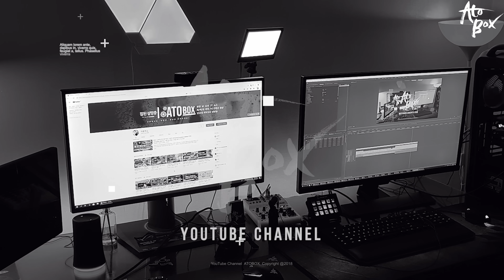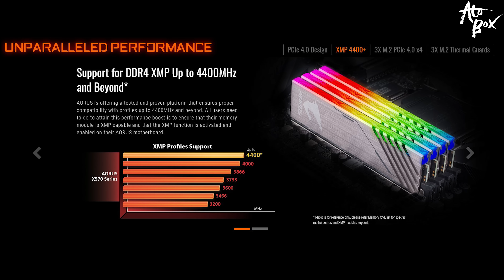X570 메인보드 XMP 4400Mhz 지원 그리고, 높아진 구매가격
컴퓨텍스에서 공개된 메인보드 정보를 통해  4400Mhz 메모리 클럭 지원과 예상가격으로 알아본 시스템 구성비용에 대해서 전해드립니다.

- 편집 : 아토

CPU : i9-9900k
M/B : Aorus z390 Xtreme
RAM : Gskill Trident Royal 32GB
VGA : Msi RTX 2080
C/B : AverMedia 4K live
SSD : SS 960 Evo Nvme M.2 SSD 2TB
P/S : Seasonic 1300W

- 2nd PC (작업 및 작업용)
CPU : i9-7900X
M/B : Asus x299
RAM : Gskill Trident 64GB
VGA : Emtek GTX 1660Ti
SSD : SS 970 PRO Nvme M.2 SSD 1TB
P/S : Seasonic 1000W

- 3rd Test PC (게임컴 및 테스트)
CPU : i7-8700K
M/B : Aorus z390 Master
RAM : Gskill Trident RGB 32GB
VGA : RTX or GTX etc...
SSD : SS 840 2TB
P/S : Superflower 850W

- 촬영장비
- Galaxy S8+